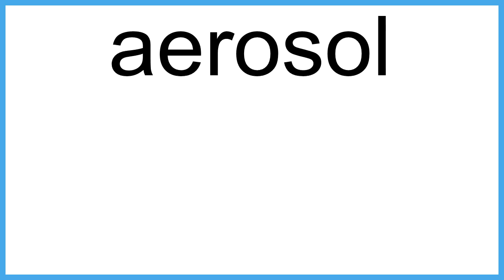aerosol meaning | Vocabulary for Kids | Children's Dictionary | Learn English Vocabulary